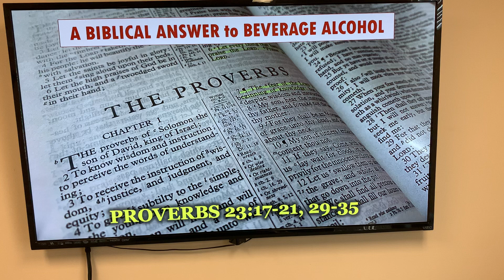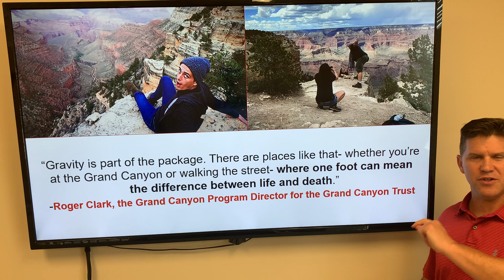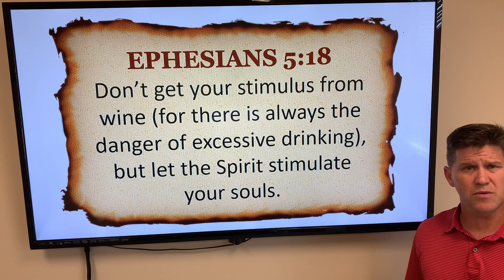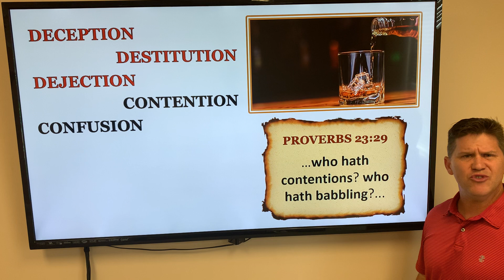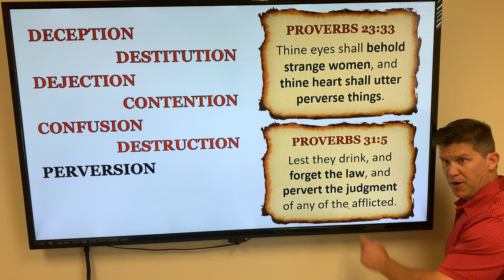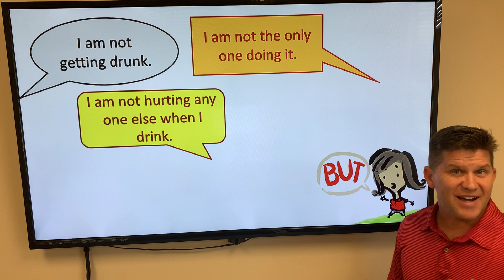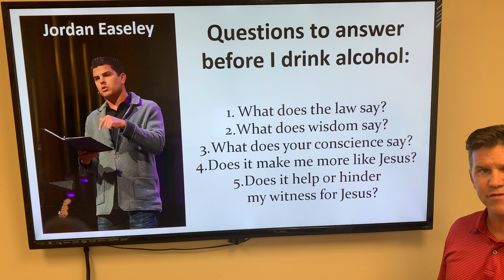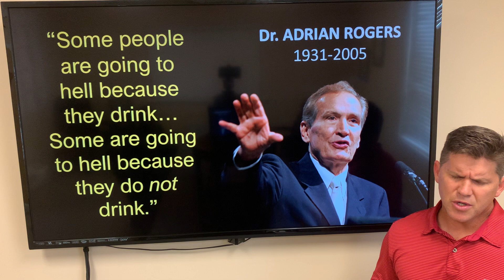Proverbs 23:17-21, 29-35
2 August 2020
A Biblical Answer to Beverage Alcohol